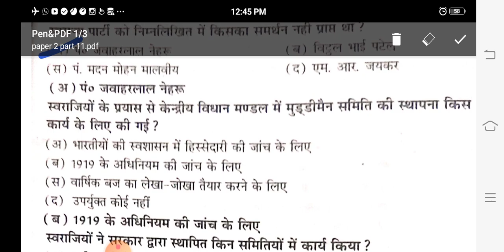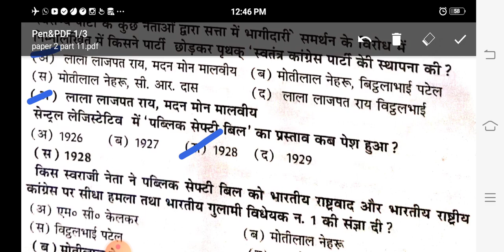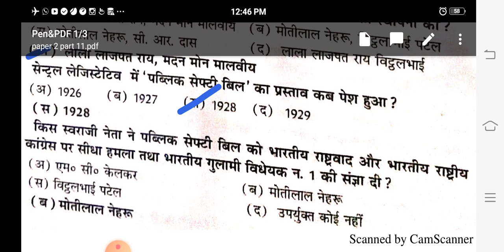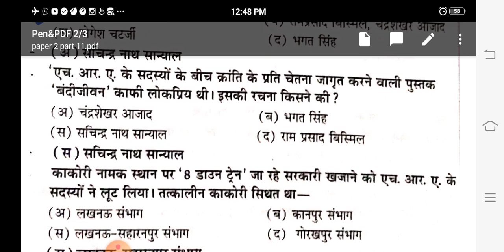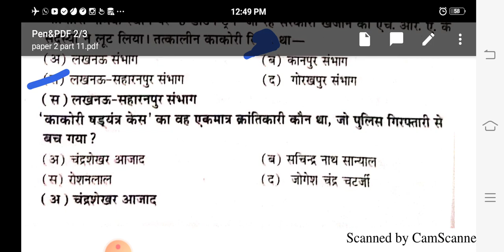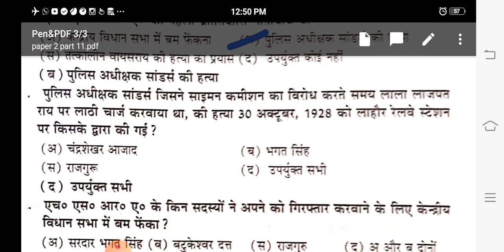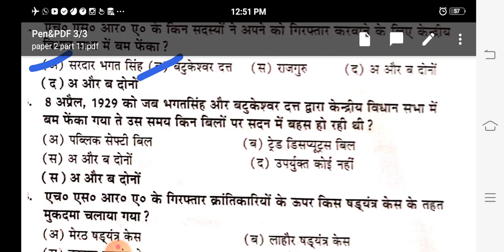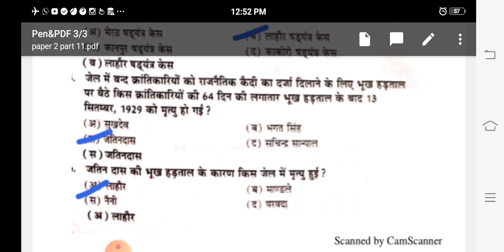M.A_2nd_semester_history_paper-2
🌻🌻नमस्कार छात्रों,🌻🌻
सभी विश्वविद्यालयों में नई शिक्षा नीति के तहत सिलेबस मे बदलाव किया गया है अतः विद्यार्थियों को सही दिशा निर्देश देने के लिए यह वीडियो तैयार किया गया है उम्मीद है यह वीडियो आपको पसंद आएगा और पसंद आता है तो इसे लाइक शेयर सब्सक्राइब करना मत भूलिए इसकी पूरी प्लेलिस्ट तैयार कर दी गई है नीचे लिंक के माध्यम से आप इन वीडियोस को देख सकते हैं।
      धन्यवाद।